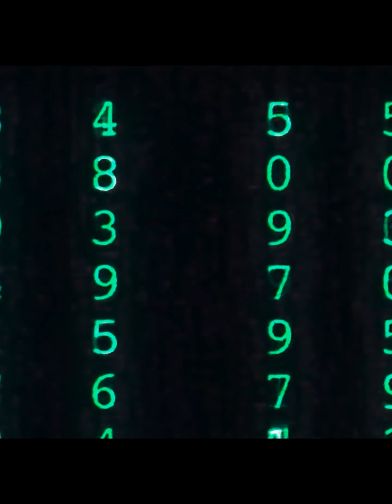Michio Kaku – A Flower Can Do Calculations a Quantum Computer Can’t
Can nature outperform our most advanced technology?

In this short, Michio Kaku explains how biological systems can process information in ways that even quantum computers struggle to replicate, revealing the hidden intelligence embedded in nature.

A fascinating insight into physics, biology, and the limits of computation.